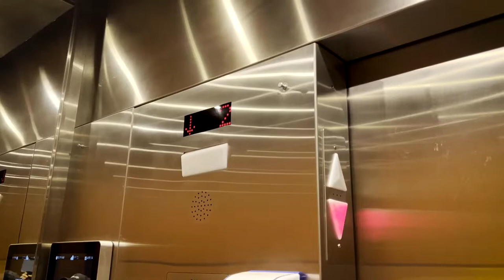ENG]A Film About Pomeranian Renji | Fluffy Mind | How would my dog think and talk? | 털보의 마음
Heyyy guys, we created a short film for Renji ! This is how our Pomeranian, Renji's day is like. Daddy Oh participated in the voice over on behalf of Renji which is probably how she would think in her FLUFFY MIND :)